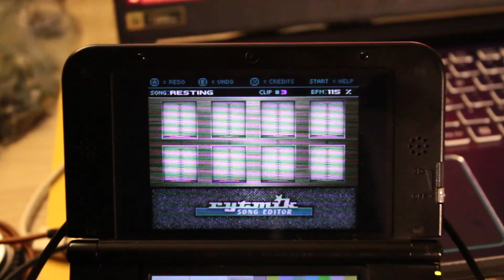3Ds-2 Album Proof of Concept 2, Track Title: Resting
This is track 29 of my entirely 3Ds made album. Turns out editing together an entire album like how you see in this video has proven to be a task I was not very motivated to tackle, but it's getting there.

Lately I've been remastering the oldest tracks, I'm a bit of a perfectionist and I want this whole project to come out genuinely sounding good, so I've gone back to early tracks to fix little pops, recording inconsistencies, and places where the playback bugged out and it felt necessary to do a full re-record of the track.

Anyways I've decided I'm capping it at 30 tracks, I've said numbers like 25 tracks, which then became 27, and now 30, but the album comes out to well over an hour now so it seems it's time to stop procrastinating and actually get this thing done.

I hope people end up enjoying it, it's been a very fun side project and as for when it's gonna be done, there will first be a third teaser in this form, simply a single track like this, and then there will be a final teaser that includes clips from the video album and bits of music, and then the album will come out.

Not putting a date on any of those videos for now, but it seems I've remastered everything that needed it now, so there's that.